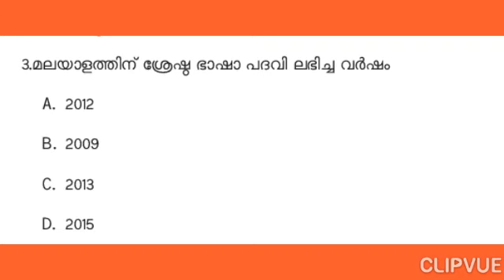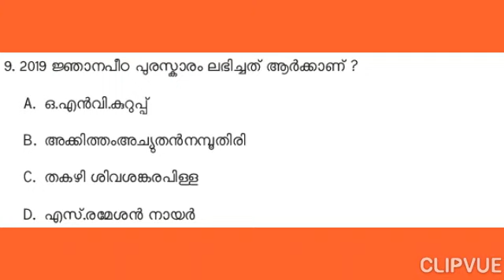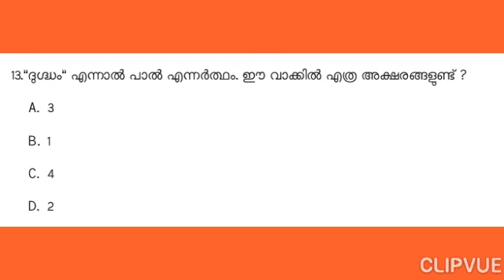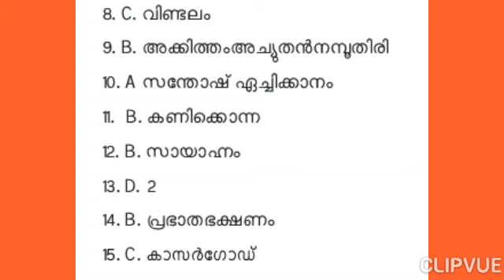Uss exam malayalam/ group link in description box pls join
Our uss coaching class group plss join